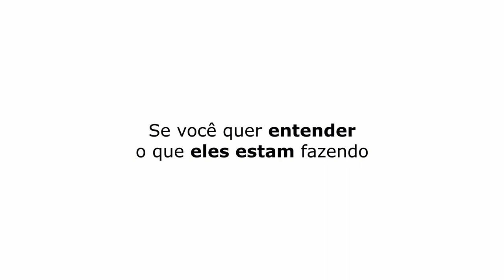VOCÊ É UM GORDINHO SEXY | ANA PAULA RENAULT - TICARACATICAST